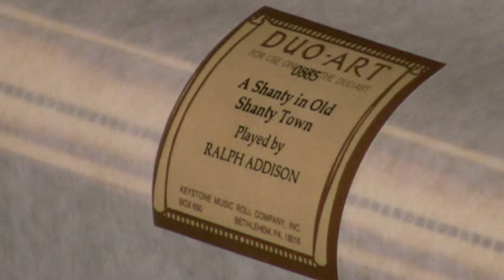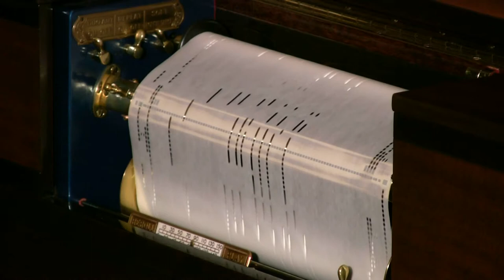Duo-Art - A Shanty In Old Shanty Town - Addison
Played by Ralph Addison